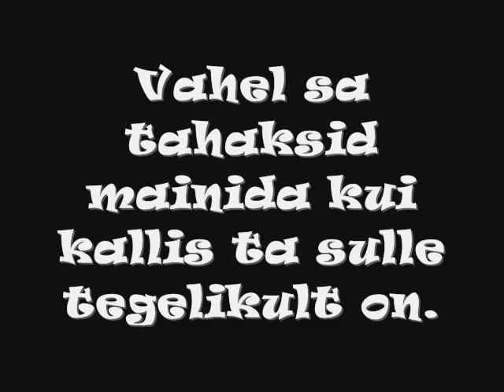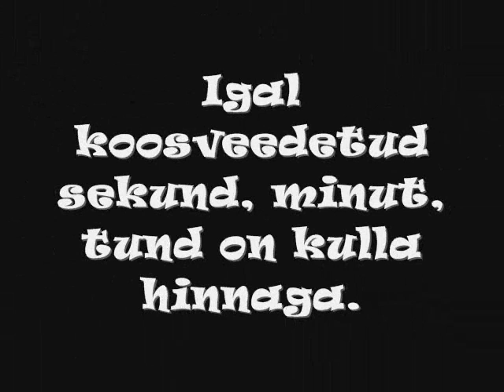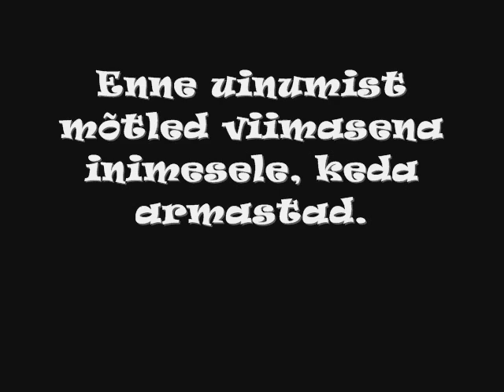Milline on armastus?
Milline on siis tõeline armastus...